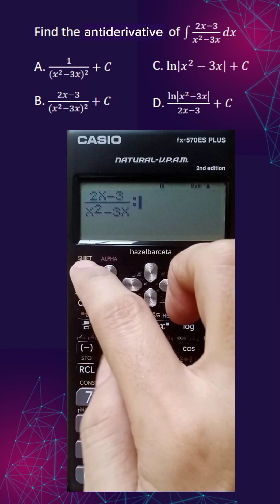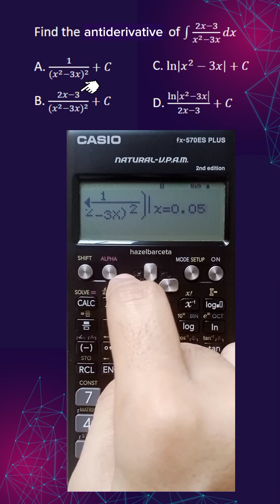LEPT MATH MAJORSHIP REVIEWER | CALCULATOR TECHNIQUES | SOLVING FOR ANTIDERIVATIVE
LEPT/LET MATH MAJORSHIP CALCULATOR TECHNIQUES INTEGRAL CALCULUS ANTIDERIVATIVES

Hello, Teachers! CASIO FX-570ES PLUS CALCULATOR TECHNIQUES play a vital role in the actual MATH MAJORSHIP BOARD EXAM. In this tutorial, we applied REVERSE ENGINEERING, hence, the option's DERIVATIVES were solved to get the equivalent of the given algebraic expression.